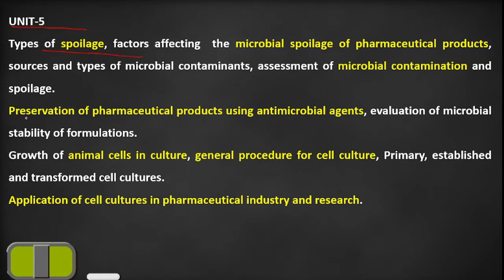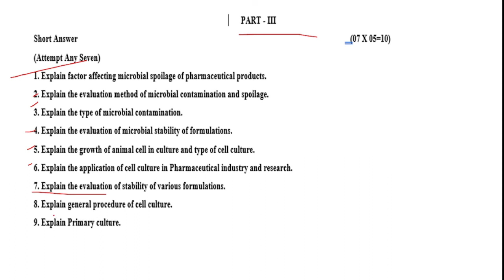Model paper-5 (Microbiology) MICROBIAL SPOILAGE, STABILITY OF PRODUCTS AND ANIMAL CELL CULTURE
VIDEO CONTAIN TOPICS:
B. Pharm. III Semester
Model Question Paper: PCI New Syllabus
PHARMACEUTICAL MICROBIOLOGY: THEORY (BP 303T) (UNIT-V)
MICROBIAL SPOILAGE, STABILITY OF PRODUCTS AND ANIMAL CELL CULTURE

thanks

1.
2.
3.